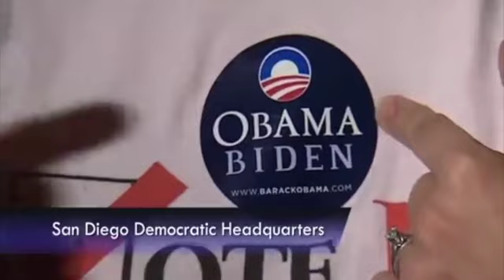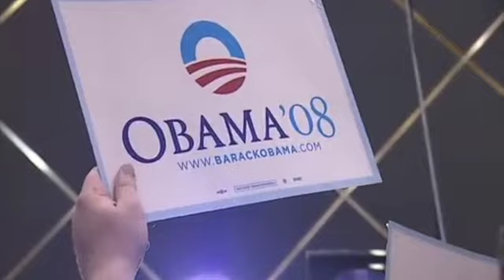The Daily Show with Jon Stewart Eras: 3 Lecture Series Stewart (2009-2016)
Summary of The Daily Show's 3rd era, when Jon Stewart was starting to pull punches and focus on the way the media, especially Fox, was covering the president. Clip from episode 36 of Remember Shuffle.